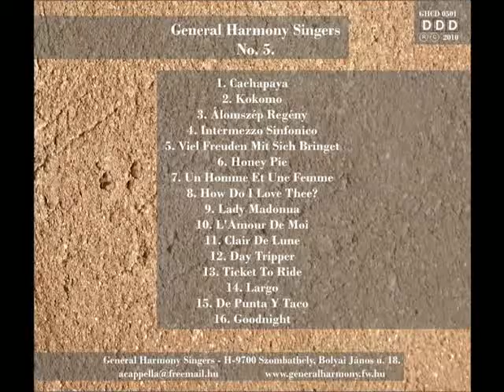General Harmony Singers - KOKOMO (From Movie "Coctail")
Comp.: Mike LOVE - Terry MELCHER - John PHILLIPS - Scott McKENZIE, Arr.: László FEHÉR

A General Harmony Singers tagjai / Members of the General Harmony Singers:
KÓNYA Éva (sopran), PETHŐ Judit (sopran), MAKLÁRI Mónika (alt), VARGA Edit (alt), SZILÁGYI Sándor (tenor), KISS László (tenor), FEHÉR László (bass), HORVÁTH Károly (bass).

The Hungarian vocal ensemble - General Harmony Singers - represents a special musical style, which has the following features:
- Rewriting and interpreting exclusively in singing voice musical pieces belonging to different periods of the history of music and to various trends, that were originally written for musical instruments.
What makes the sound of the ensemble even more peculiar, apart from this rare style, are the imitations of instruments and the interpretations that are often different from the original. Their repertoire spans a long period of time, from the Renaissance up to the pop music of today, including the instrumental music of the Baroque, the Classicism, and the Romanticism, evergreen plays, jazz-pieces, Beatles-hits, and interpretations of exotic folk songs. As it is also proved by the experiences of their concerts, the ensemble is capable to satisfy the musical needs of every generation with this wide repertoire.

Die ungarische General Harmony Singers vertreten einen besonderen Musikstil. Das Wesentliche dabei ist, dass Werke aus verschiedenen musikgeschichtlichen Epochen und Musikrichtungen ursprünglich instrumentaler Musik ausschließlich a capella arrangiert und vorgetragen werden. Abgesehen von diesem selten zu hörenden Stil machen die Instrumentenimitationen und die vom Original öfter abweichende Vortragsweise den Klang dieses Ensembles zu einem außergewöhnlichen. Das Repertoire reicht von Renaissance, über Barockmusik, Klassik, Romantik, Jazz-Stücken, Evergreens, Beatles-Songs bis hin zur heutigen Pop-Musik und zur Aufarbeitung von Folklore aus aller Welt. Die Erfahrungen bei Konzertbesuchen beweisen, dass die Bandbreite des Repertoires für jeden Geschmack etwas bereithält und alle Anforderungen zufriedenstellen kann.

A General Harmony Singers 1991 óta működik Szombathelyen. Az énekegyüttes egy különleges, Magyarországon ritkán hallható  zenei stílust képvisel, mely stílus lényege:
- Különböző zenetörténeti korszakok és zenei irányzatok eredetileg hangszeres zenéinek feldolgozása és előadása hangszerek nélkül, kizárólag énekhangon.
E ritkán hallható stíluson túl a hangszer imitációk, s az eredetitől gyakran eltérő előadásmód teszi különlegessé az együttes hangzását.
Repertoárjuk a reneszánsztól egészen napjaink pop-zenéjéig terjed, magába foglalva a barokk, a klasszika, a romantika hangszeres zenéit, örökzöldeket, jazz-darabokat, Beatles-slágereket és egzotikus népzenei feldolgozásokat.
Mint azt koncerttapasztalataik is igazolják, e széles repertoárral az együttes képes minden korosztály zenei igényét kielégíteni önálló hangversenytermi koncerteken éppúgy, mint templomi koncerteken, szállodák kulturális programjában, és egyéb rendezvényeken.